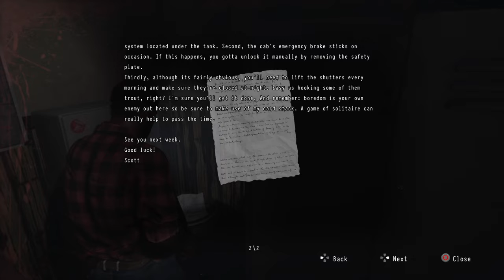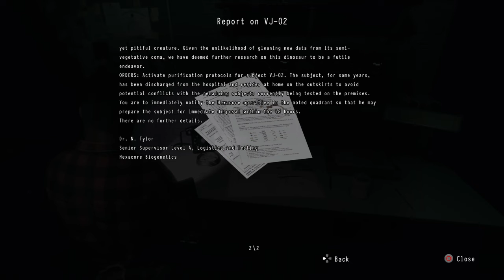Daymare 1998 - Part 4: A Thirst for Revenge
I will have my revenge!